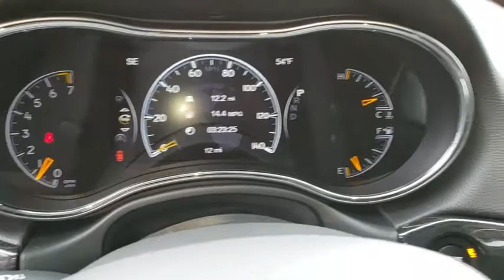2019 Jeep Grand Cherokee Ventura, Oxnard, San Fernando Valley, Santa Barbara, Simi Valley, CA G1724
Sting-Gray Clearcoat New 2019 Jeep Grand Cherokee available in Ventura, California at

2019 Jeep Grand Cherokee Trailhawk - Stock#: G1724 - VIN#: 1C4RJFLG7KC674910

Crown Dodge
6300 King Drive

Gray Clearcoat 2019 Jeep Grand Cherokee Trailhawk 4WD 8-Speed Automatic 3.6L V6 24V VVT 4WD.Crown Dodge is home of the low-price guarantee! Recent Arrival! Price includes: $3,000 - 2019 Retail Consumer Cash **CK1 (excl GL-WE). Exp. 02/28/2019, $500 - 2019 Conquest Lease to Retail/Lease 38CKA1. Exp. 01/02/2020, $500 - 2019 MY Military Program 39CKB. Exp. 01/02/2020, $1,000 - California BC CCAP Regional Bonus Cash CACKH. Exp. 02/28/2019
ENGINE: 3.6L V6 24V VVT UPG I W/ESS  (STD),TRANSMISSION: 8-SPEED AUTOMATIC (850RE)  (STD),STING-GRAY CLEARCOAT,FULL SIZE SPARE TIRE,MANUFACTURER'S STATEMENT OF ORIGIN,3.45 REAR AXLE RATIO  (STD),GVWR: 6 500 LBS  (STD),QUICK ORDER PACKAGE 2BJ  -inc: Engine: 3.6L V6 24V VVT UPG I w/ESS  Transmission: 8-Speed Automatic (850RE),FRONT LICENSE PLATE BRACKET,RUBY RED/BLACK  TRAILHAWK LEATHER/SUEDE SEATS,Four Wheel Drive,Tow Hitch,Air Suspension,Power Steering,ABS,4-Wheel Disc Brakes,Brake Assist,Locking/Limited Slip Differential,Aluminum Wheels,Tires - Front All-Terrain,Tires - Rear All-Terrain,Conventional Spare Tire,Tow Hooks,Heated Mirrors,Power Mirror(s),Integrated Turn Signal Mirrors,Power Folding Mirrors,Rear Defrost,Privacy Glass,Intermittent Wipers,Variable Speed Intermittent Wipers,Rear Spoiler,Remote Trunk Release,Power Liftgate,Power Door Locks,Fog Lamps,Daytime Running Lights,Automatic Headlights,AM/FM Stereo,Navigation System,Satellite Radio,Bluetooth Connection,HD Radio,Premium Sound System,MP3 Player,Steering Wheel Audio Controls,Auxiliary Audio Input,Power Driver Seat,Power Passenger Seat,Mirror Memory,Driver Adjustable Lumbar,Seat Memory,Heated Front Seat(s),Cooled Front Seat(s),Passenger Adjustable Lumbar,Pass-Through Rear Seat,Heated Rear Seat(s),Rear Bench Seat,Adjustable Steering Wheel,Trip Computer,Power Windows,WiFi Hotspot,Leather Steering Wheel,Heated Steering Wheel,Keyless Entry,Keyless Start,Universal Garage Door Opener,Cruise Control,Climate Control,Multi-Zone A/C,Leather Seats,Bucket Seats,Premium Synthetic Seats,Auto-Dimming Rearview Mirror,Driver Vanity Mirror,Passenger Vanity Mirror,Driver Illuminated Vanity Mirror,Passenger Illuminated Visor Mirror,Floor Mats,Remote Engine Start,Smart Device Integration,Security System,Engine Immobilizer,Traction Control,Stability Control,Front Side Air Bag,Telematics,Blind Spot Monitor,Rear Parking Aid,Tire Pressure Monitor,Driver Air Bag,Passenger Air Bag,Front Head Air Bag,Rear Head Air Bag,Passenger Air Bag Sensor,Knee Air Bag,Child Safety Locks,Back-Up Camera